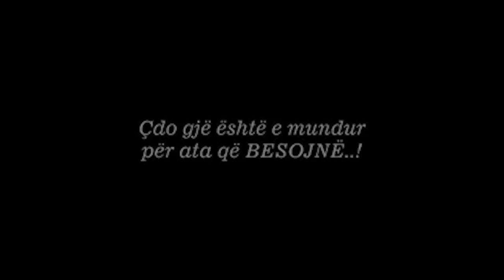Jystifikimet nuk vlejne, e pamundura nuk ekziston!